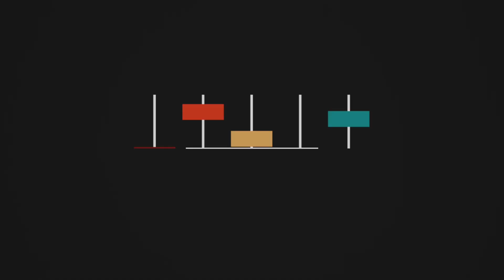NMAAM honors New Edition with an exhibit to commemorate their 40th Anniversary!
On Sunday, April 16th, the National Museum of African American Music honored New Edition with an exhibit to commemorate 40th years in the music business!

The ceremony kicked off with an interview with NMAAM's own Candice N. Jones, Director of Marketing & Communications and Sissy Brown of 92Q Nashvilles R&B and Throwbacks.